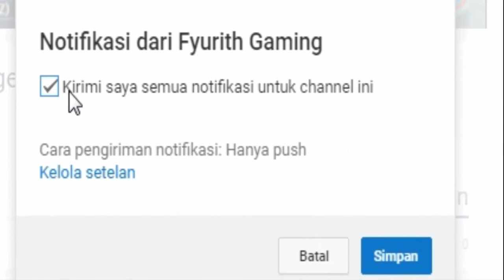Oxygen Not Included #2 : LOH KOK BOCOR PAK !!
▶ Oxygen Not Included #1 : Diviner Division !!!

Yo Gamers ! Ketemu lagi dengan Fyurith di Fyurith Gaming !

Dan juga para gamers bisa request video yang kalian mau, cukup tulis saja di Discussion Tab pada Channel saya dan nanti akan saya balas ya.

Bye-Nara !!!